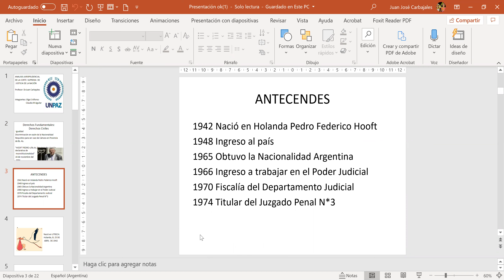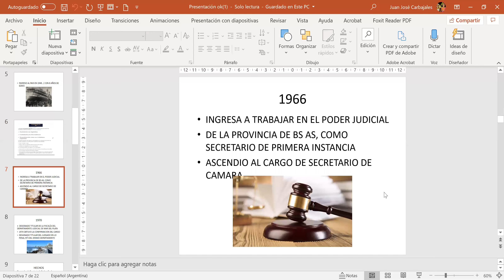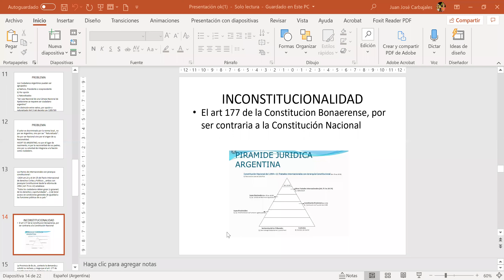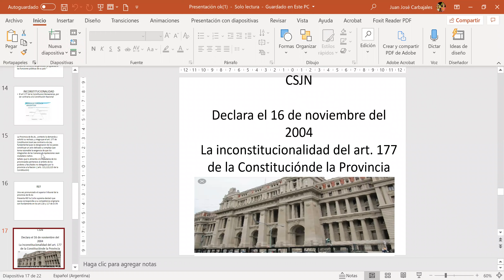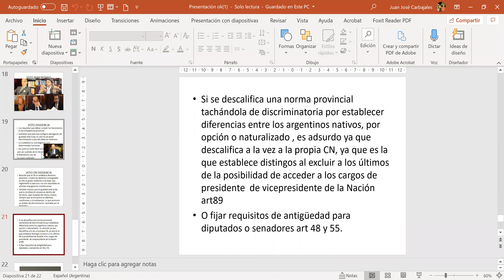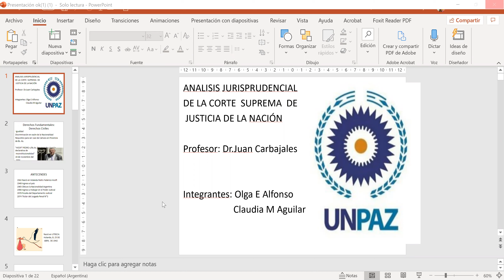UNPaz Análisis Jurisprudencial – Fallo CSJN “Hooft” #4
Análisis fallo “Hooft” de la Corte – parte 4.
Principio de razonabilidad y derecho a la igualdad.
Com. A1 miércoles mañana – Docente: JJ Carbajales.